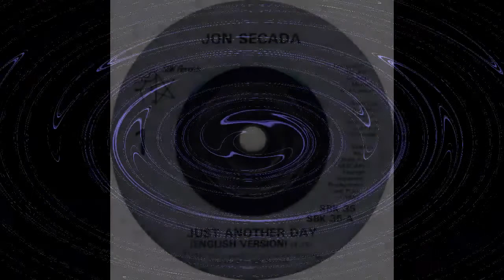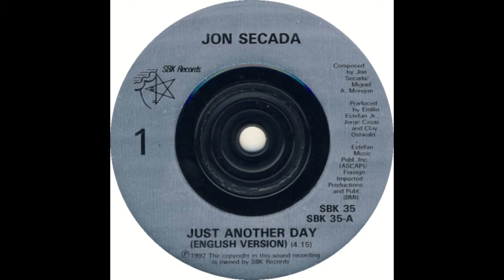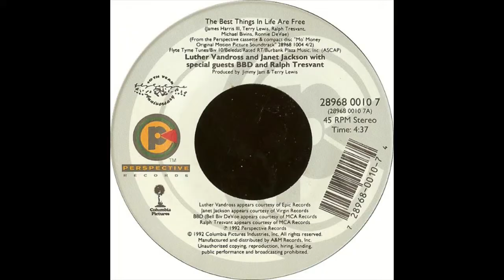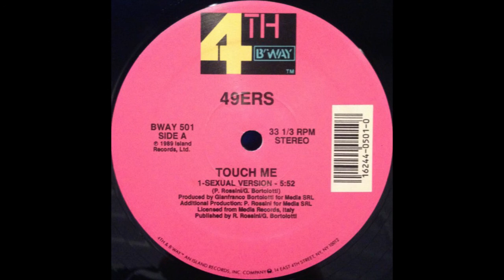MetroMix 1992 on WAMO 105.9 Hot 106 Pittsburgh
WAMO's Saturday night dance party on the air in Pittsburgh in 1992.
In the late 80's and early 90's, Metro Mix bounced back and forth between WYDD and WAMO. I found some shows from '88 and '89 in my tape collection from WAMO that I will be posting soon. I'm starting with a shorter example and will move to some of the full tapes next.
John Secada-Another Day Without You
Paula Abdul-Vibeology
Luther Vandross-The Best Things In Life Are Free
49ers-Touch Me